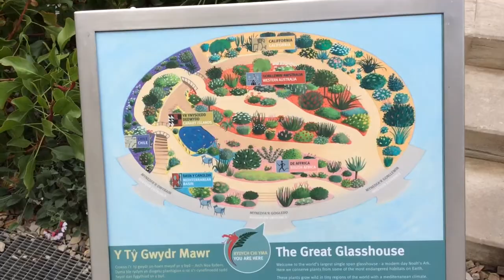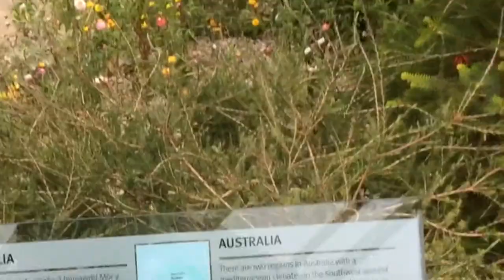Flying Tour of The Great Glasshouse, Botanical garden of Wales.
Please take this video for what it is a fun flying tour of The great glasshouse, Botanical garden of Wales, UK.